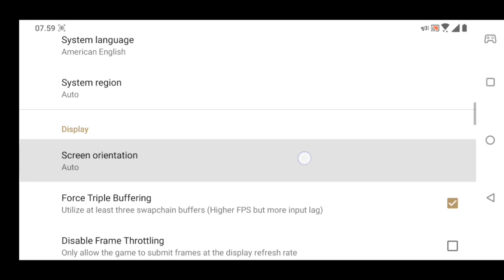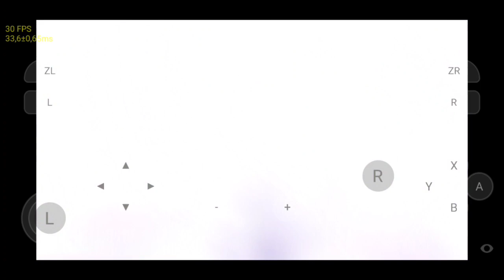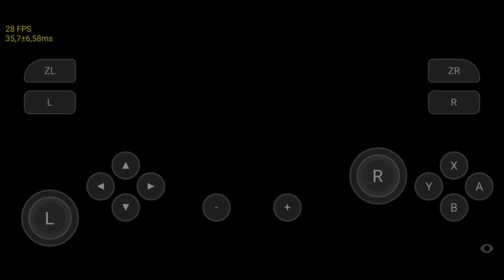Fix Blur | Skyline Edge V18 Android | Crash Bandicoot N. Sane Trilogy | SD 845 | 6gb ram | Andro 10